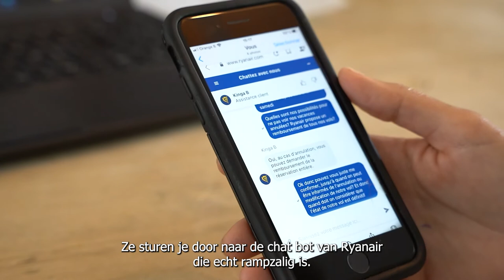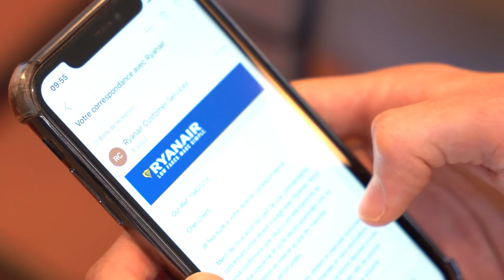Ryanair na de staking van april 2022: Testaankoop had een constructief gesprek